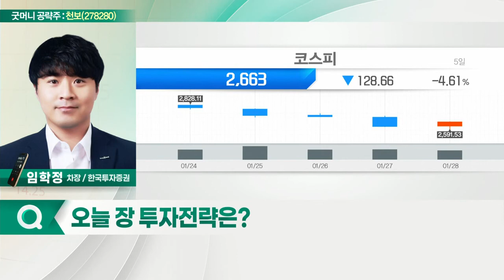천보(278280)... 생산능력 증설에 따른 매출 고성장 기대_굿머니 공략주 (20220203)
천보(278280)
- 생산능력 증설에 따른 매출 고성장 기대
- 전해액 첨가제 부문의 기술력
- 하이엔드 라인업 확장에 따른 성장성